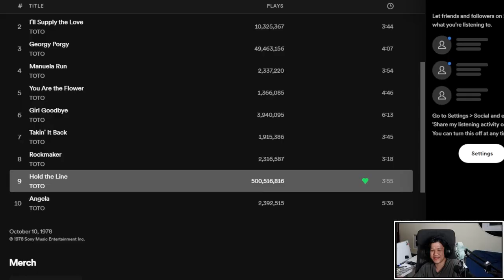SET 8 RELEASE MECHA JAX WAS A MISTAKE | Teamfight Tactics PBE